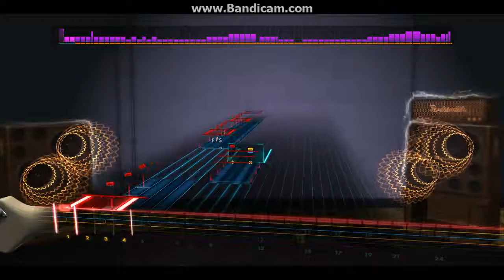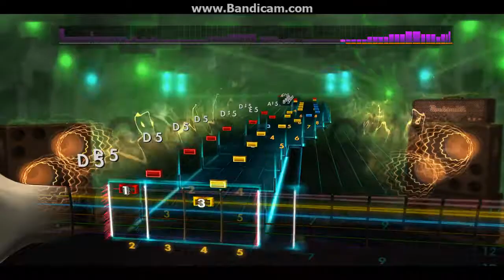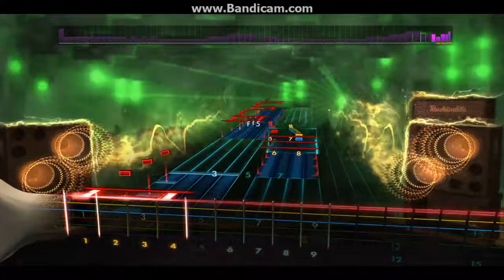Rocksmith2014 - Entombed - Stranger Aeons(Lead94%)